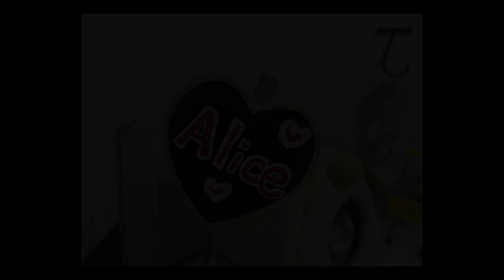ジャンガリアンハムスタースロー のんびり屋をのんびり観察してみた Jungarian Hamster Throw I observed the leisurely man leisurely.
2人とも女の子です。

生まれ：2018年4月頃
品種：ジャンガリアンです。
性別：女性
職業：ペット
趣味：寝る事　食事　かじる

生まれ：2018年11月頃
品種：パールドワーフです。
性別：女性
職業：ペット
趣味：寝る事　舐めてからかじる

ハムスターはお散歩中にどんなことをしているのか？可愛い癒しおもしろ動物What does the hamster do during the walk?